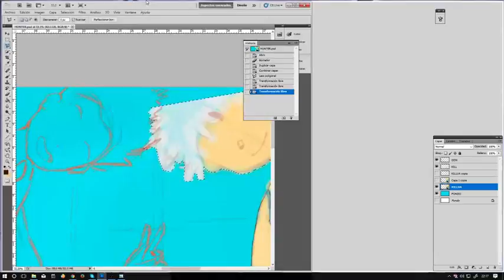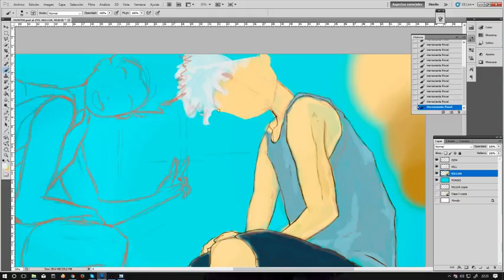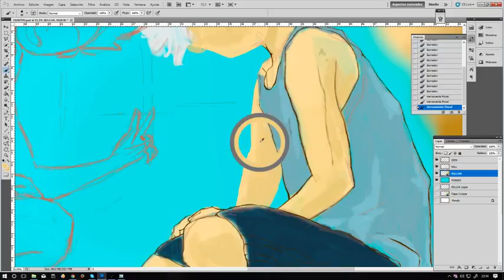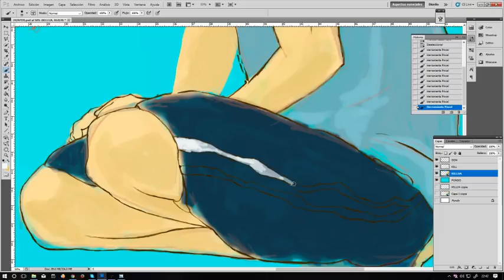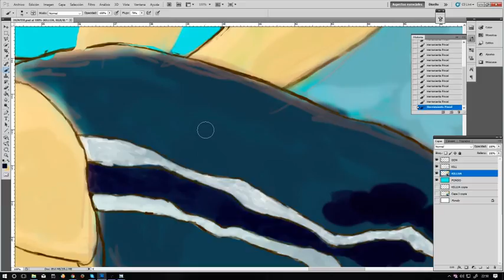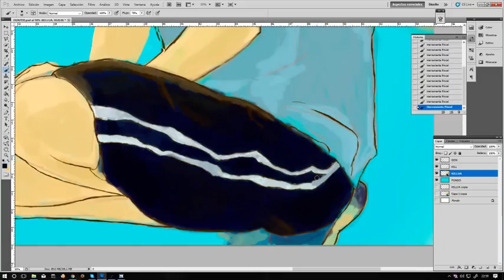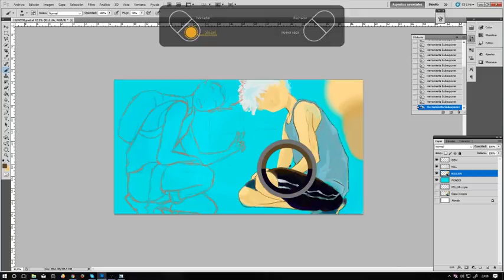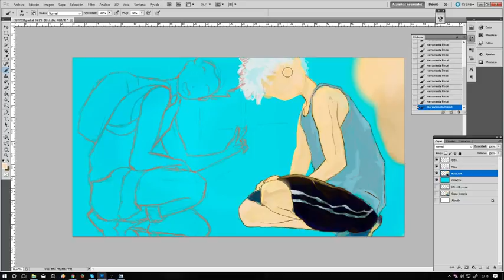DIBUJO HUNTER 5